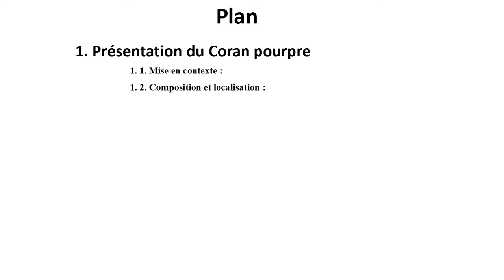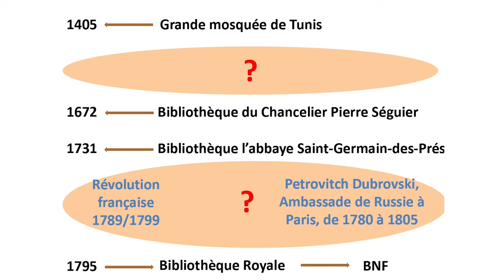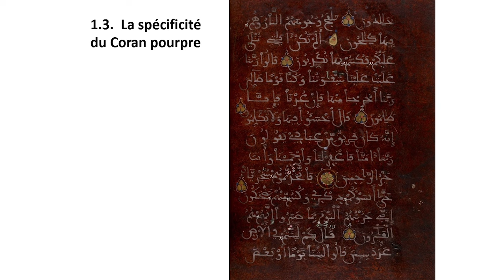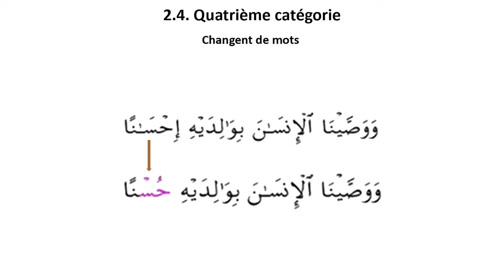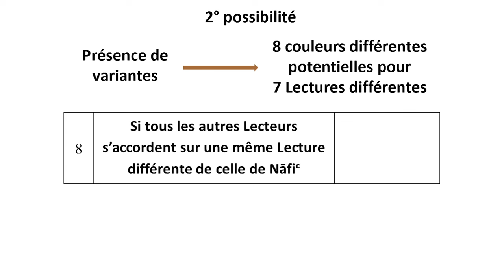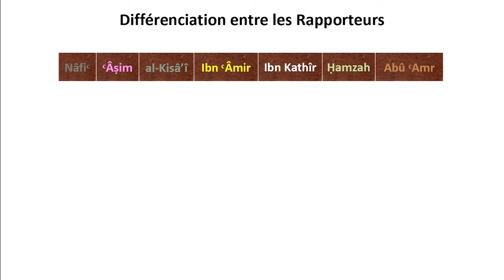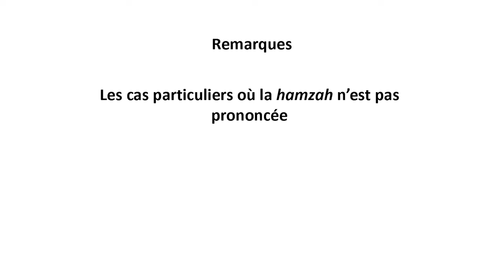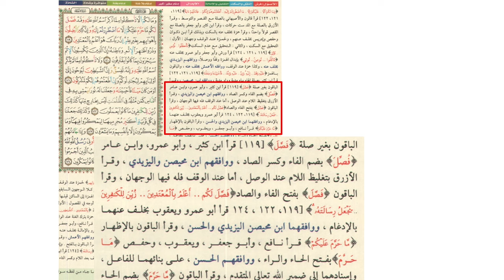Le Coran pourpre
L’objectif de cette vidéo est de présenter un ancien manuscrit coranique  connu sous le nom de Coran pourpre, dans lequel le copiste a mis au point un code couleur très pointu pour intégrer les variantes des sept Lectures coraniques et des quatorze riwāyāt au sein du texte sans avoir recours aux marges des pages. L’écriture de ce manuscrit coranique est maghrébine et elle date de la fin du 8° et début du 9° sicle de l’Hégire (fin du 14° et début du 15° siècle de notre ère). Réalisé et présenté par Ahmed Amine HADJADJ-AOUL, chercheur en islamologie.

Erratum :
A la minute 11 et 24 secondes, j’ai dit : « avec la lettre ya et qâf portant la voyelle a », au lieu de dire « avec la lettre ya et ra portant la voyelle a ».

Dans l’exemple du verset 26 de la sourate 57 « al-Ḥadīd » :
"إن الله هو الغني الحميد"
le copiste a fait l’erreur de signaler que seul Nāfiʿ n’a pas lu « huwa », or Ibn ʿĀmir aussi ne l’a pas lu. Voir cet exemple de la mn 24 :36 à la mn 24 :49.

Pour consulter la version avec les sous-titres en Anglais, cliquez sur le lien suivant :

Pour les commentaires, je répondrai volontiers aux questions et aux commentaires qui traitent du sujet de la vidéo. Je serai dans l’obligation de supprimer les propos hors sujet.